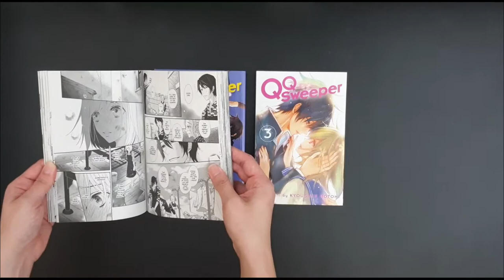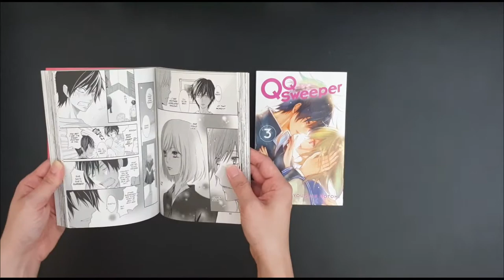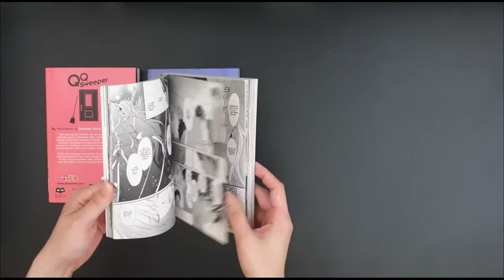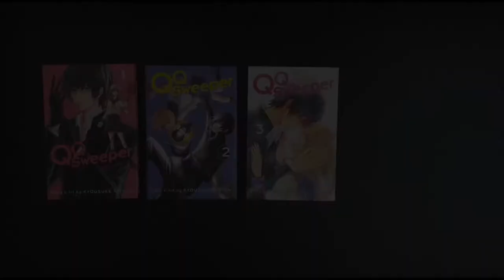Book Reveal: QQ Sweeper by Kyousuke Motomi (Complete Manga Set)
Featuring the complete three volumes manga set of QQ Sweeper from the creator of 'Dengeki Daisy' and 'Beast Master' manga, art and story by Kyousuke Motomi, published by Viz Media.

It is a supernatural story that revolves around the "Sweepers," these are special people with the ability to banish negative energy that reside in human hearts and this negativity sometimes take shape into monstrous creatures.

Genre: Comedy, Romance, School, Shoujo, Supernatural, Graphic novel
Publisher: Viz Media  |  Oct 2015 - Jun 2016